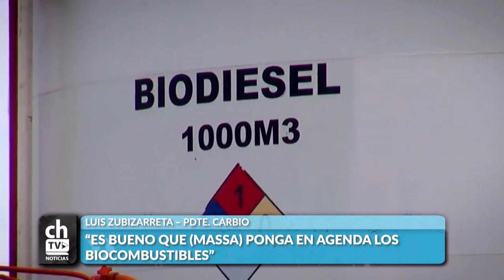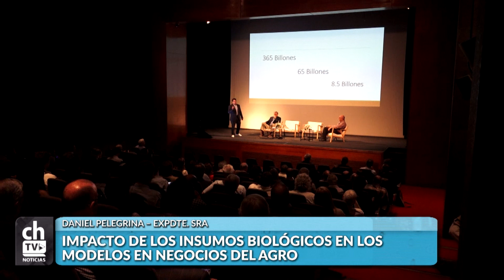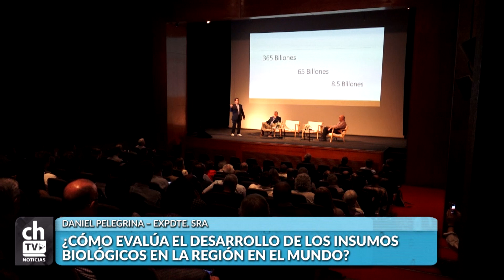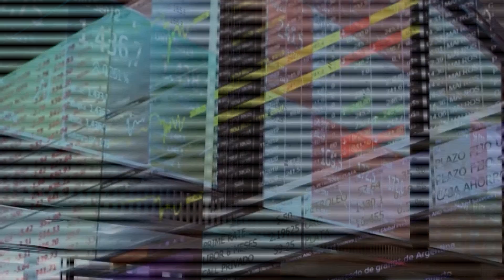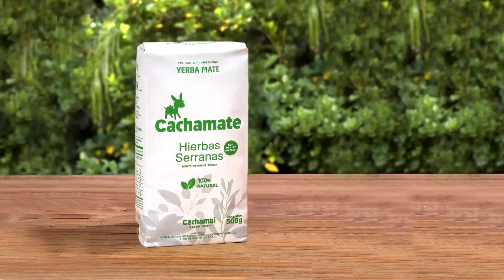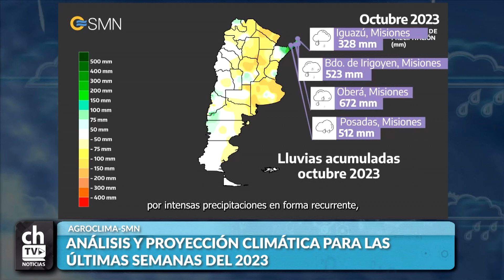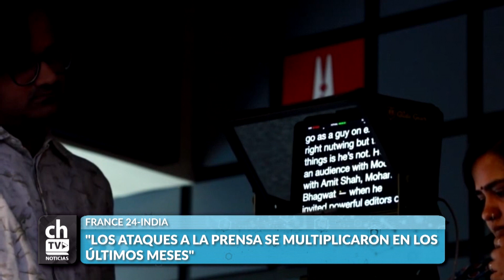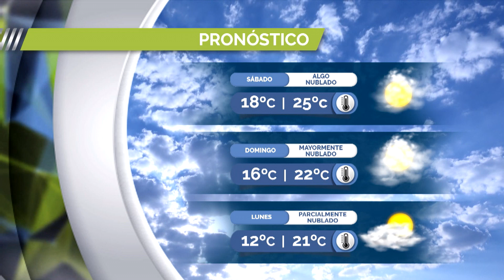CHACRA TV NOTICIAS AL MEDIODÍA 10-11-23